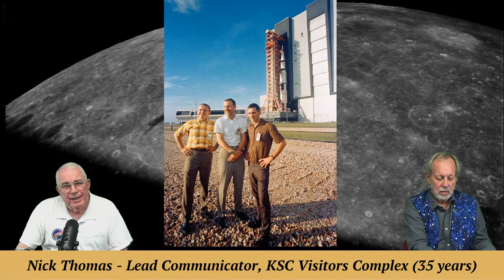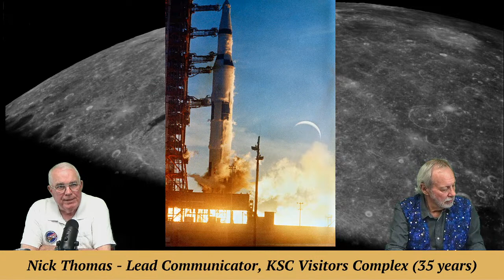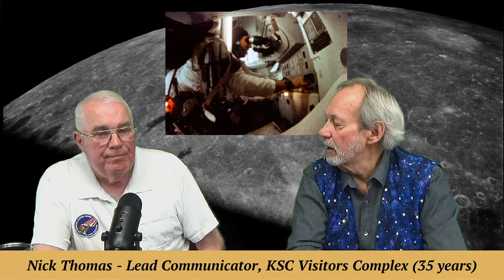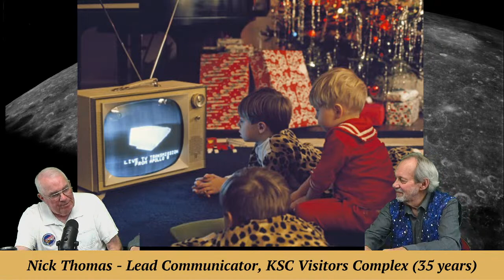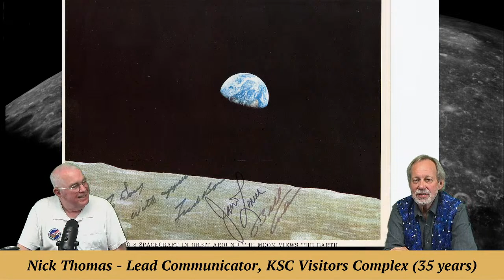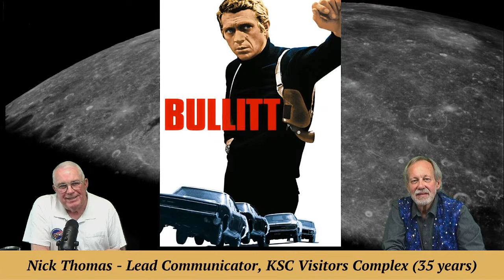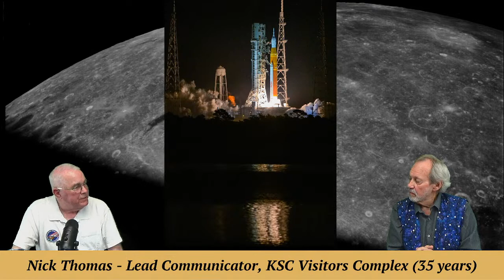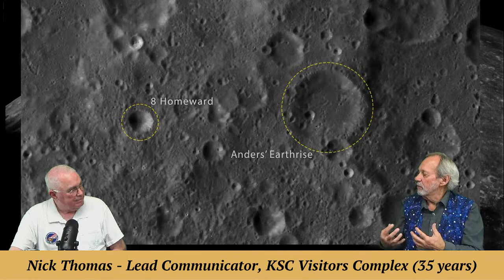KSC Visitor Center's Nick Thomas on Apollo 8 - Memories of 1st Moon Voyage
MarQ & Marty welcome Nick Thomas, NASA educator for 35 years, who shares the memories of the historic Apollo 8 moon voyage, including astronaut Borman's possible doppleganger?